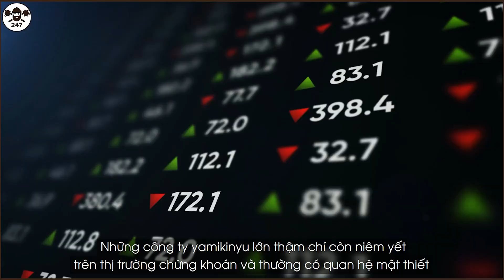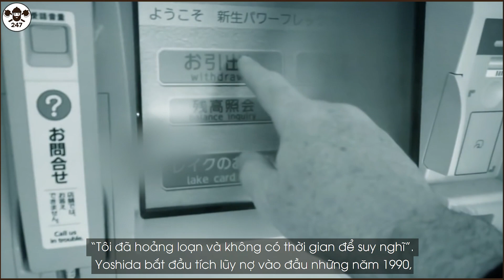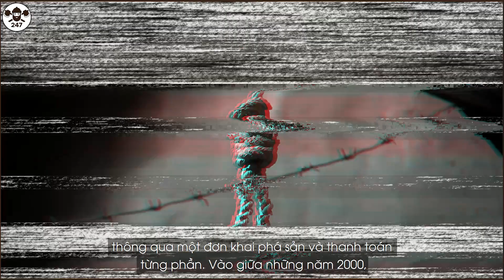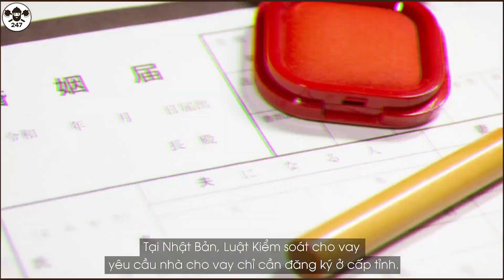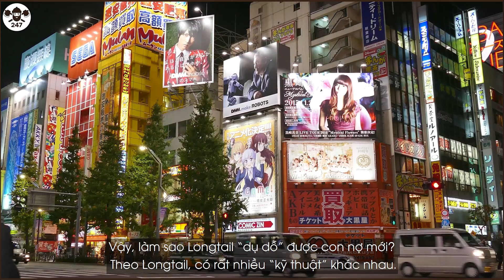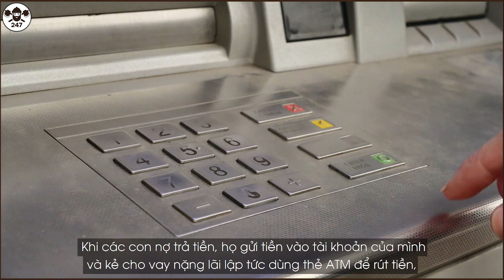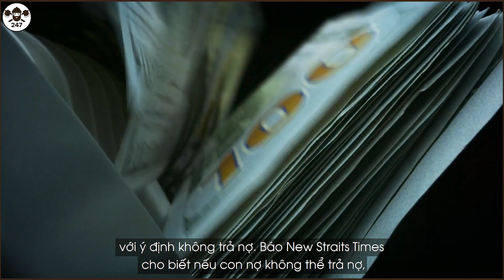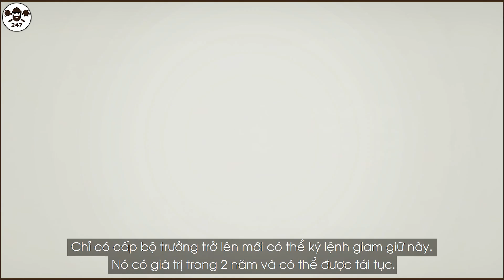Thâm Nhập Thế Giới Ngầm “Tín Dụng Đen” Ở Châu Á, Góc Khuất Hé Lộ | Tin Hot 247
"Tín dụng đen" là thuật ngữ dùng để chỉ hoạt động cho vay bất hợp pháp, thường là nặng lãi. Hoạt động cho vay này rất phổ biến trên thế giới, cả ở những nền kinh tế đã phát triển lẫn đang phát triển. Trong video ngày hôm nay, hãy cùng Tinhot247 thâm nhập thế giới ngầm "tín dụng đen” Châu Á để xem tổ chức này đã reo rắc nỗi sợ hãi kinh hoàng đến mức độ nào quý vị nhé!
💲💲💲 Các bạn có thể ủng hộ kênh bằng cách Donate vào địa chỉ sau:
          STK: 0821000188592 - Vietcombank - NGUYEN VIET CUONG
▶ ‘Tin Hot 247’ là Kênh cung cấp cho các bạn những tri thức, hiểu biết chung về tình hình quân sự, chính trị trên thế giới.